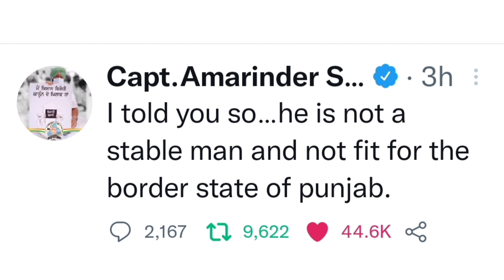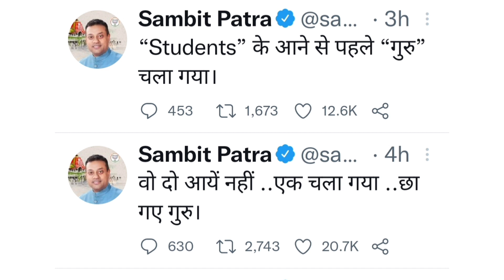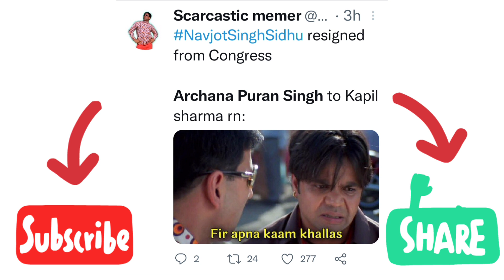Politician reactions on Navjot sing siddhu resignation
here is the reaction of all the politicians across Indiaon the Twitter after the resignation of Navjot Singh Sidhu which is the former minister in the Punjab